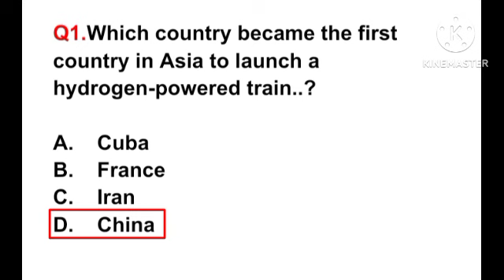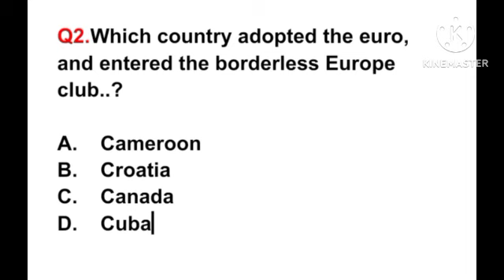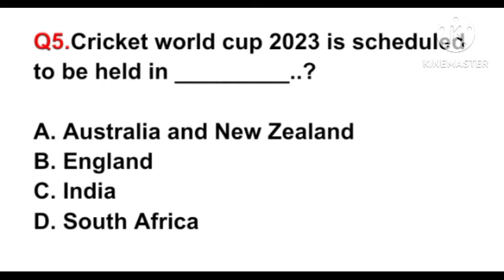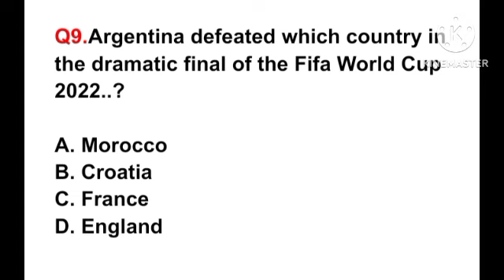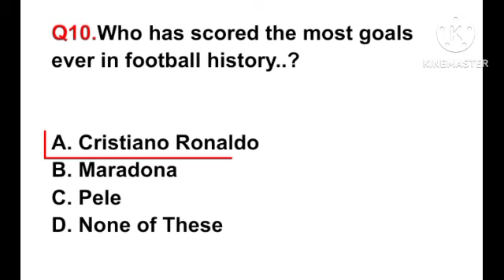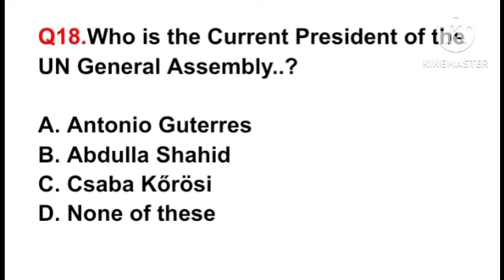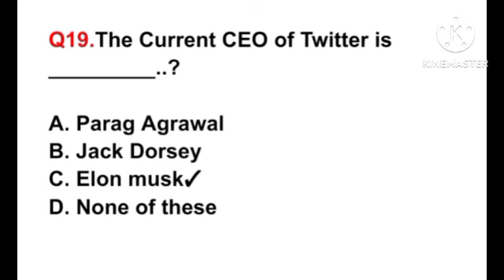BPS 5-15 current affairs mcqs | 20 important mcqs for intermediate and matriculation category 5-15